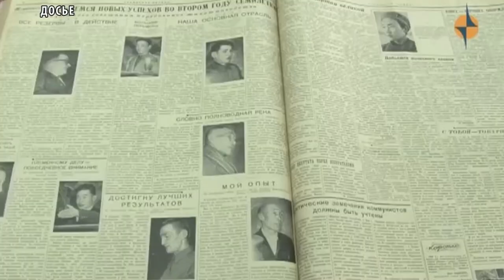Жителей республики приглашают внести свой вклад в сохранение истории Тувы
Государственный архив Тувы в год празднования 100-летия государственной архивной службы России проводит акцию «Сохраним историю вместе!», целью которой является пополнение архивных фондов.  Сотрудники Госархива республики обращаются ко всем неравнодушным людям с призывом передать на постоянное хранение материалы организаций, различных Союзов и домашних архивов.